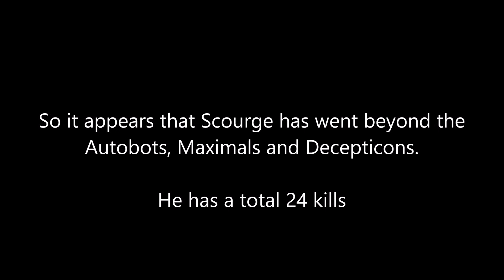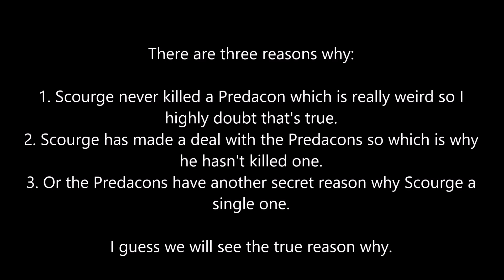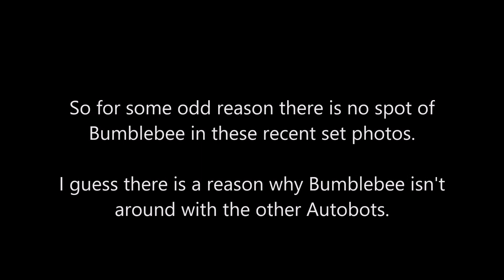Transformers: Rise of the Beasts (Update 32): Scourge's kill count better look